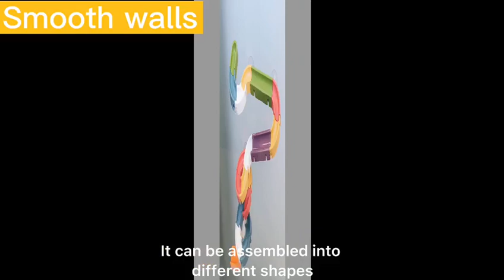Bath Toys Water Balls Tracks for Kids for Wall Bathtub Toy Slide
Bath Toys Water Balls Tracks for Kids for Wall Bathtub Toy Slide for Toddlers 3 4 5 6 Years 37 Pcs DIY Take Apart Set Shower Gift for Children